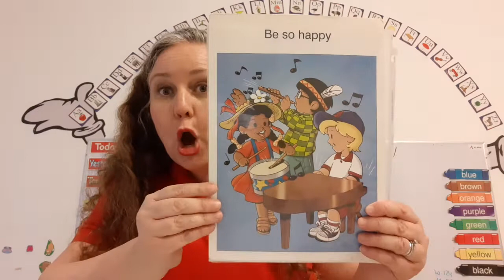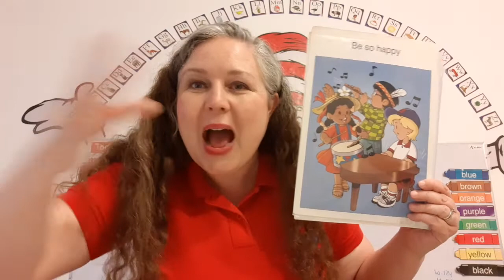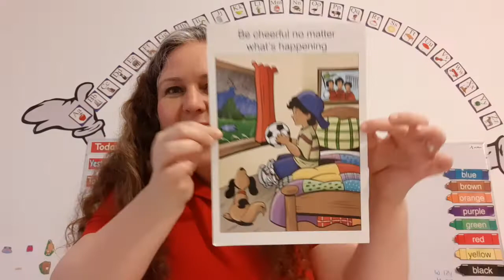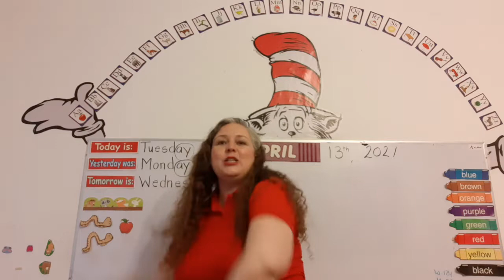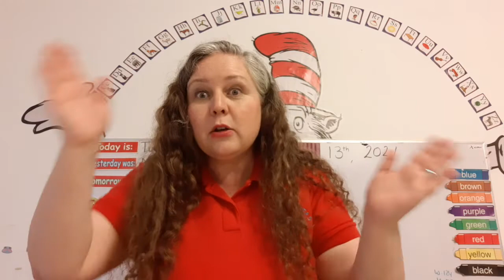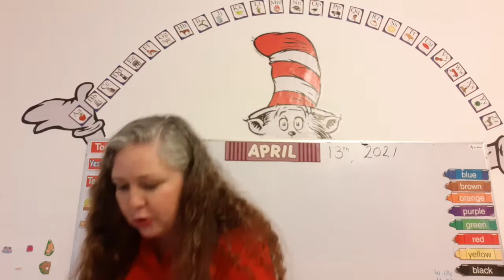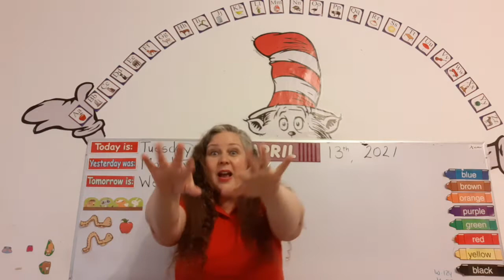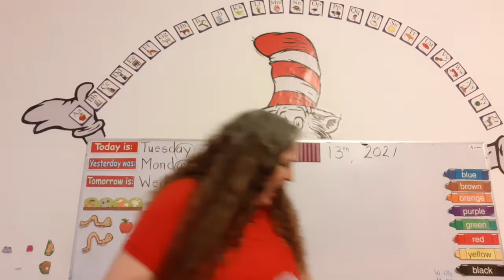Circle Time - April 13, 2021